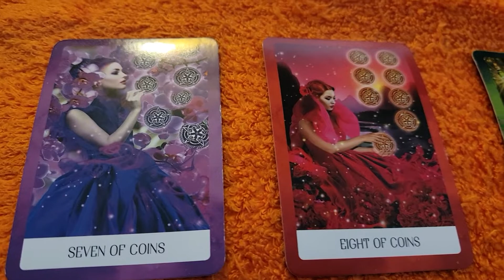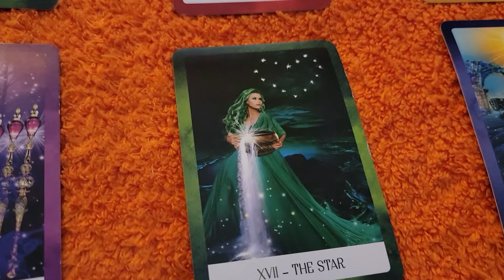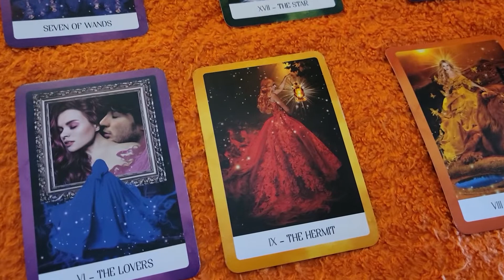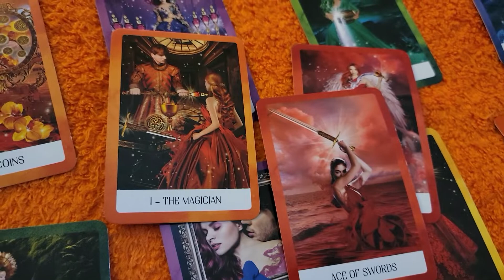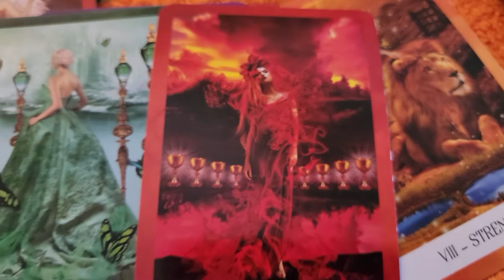Leos 🥰 Tarot reading 6.6.22